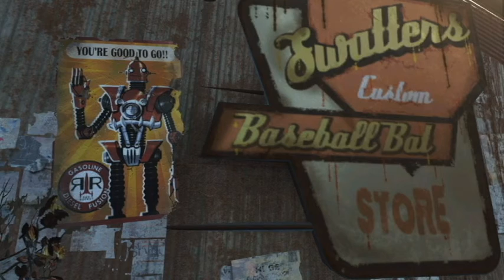The True Completionist Fallout 4 Challenge -- episode 108 -- Underwater Surprise